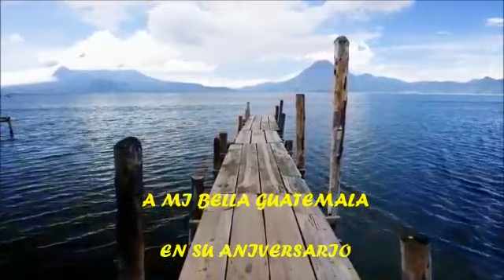Guatemala tu nombre inmortal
Cancion a mi patria Guatemala